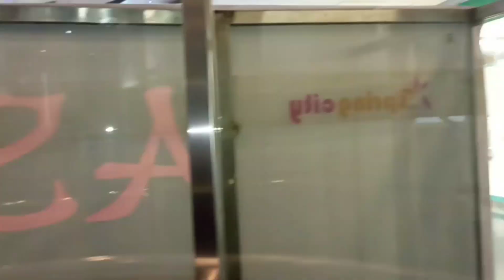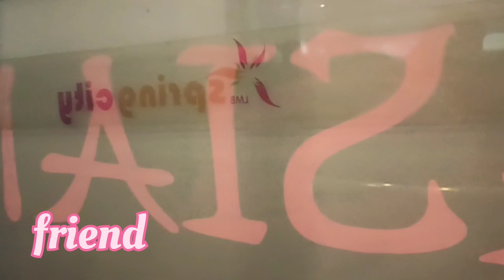Meet my best 👬baddies#longtine#small get together at ranchi